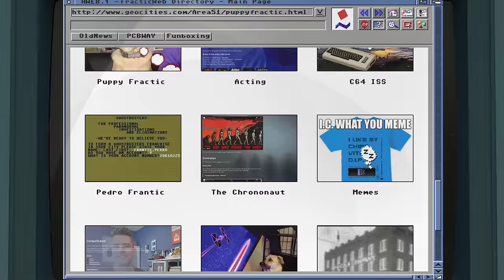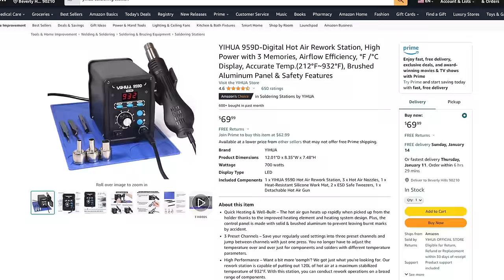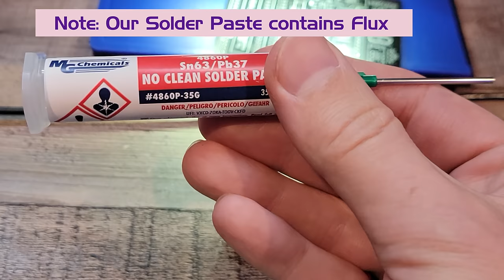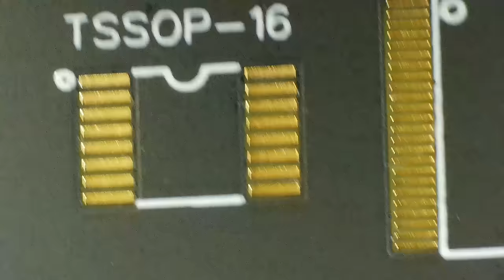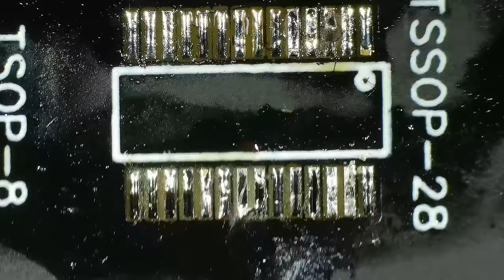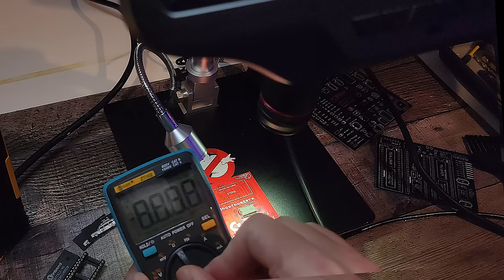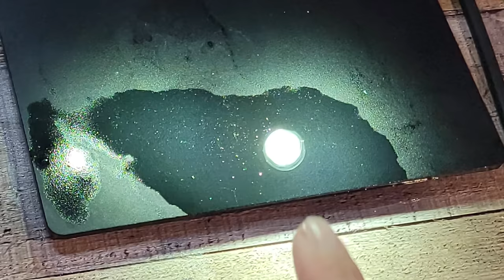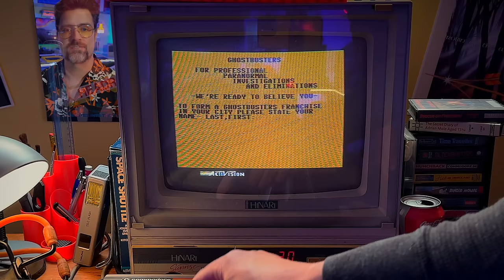SMD Soldering for Beginners: Commodore 64 Cartridge Build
The aim of this beginners video is to help allay your fears of soldering tiny SMD parts; I was always a bit scared of SMT soldering so let's face those fears together and learn how to use a hot air rework station whilst making this cool C64 Ghostbusters cart! - great PCBs from $5! Want double the ЯR content and a backstage experience? 👾 Check out Retro Recipes PowerUp! 📼 Bonus videos, early access to main vids, jam to ЯR music, see your name in lights & more! ✨ By supporting ЯR you help us keep the channel & nostalgia alive 🙌

📠 Comment by Fax: +1 747 PERIFAX (7374329) _ignore transmission errors; our vintage machine doesn't have ECM_

*RECIPE INGREDIENTS:*

• Ready-made version

- SMT -
• Hot Air Rework Station
• Solder paste
• Flux (I now recommend this paste over the pen)
• Anti-static Brush
• Extractor Fan
• Multimeter (continuity checker)

- DIP -
• Soldering iron
• Soldering iron (cheaper)
• Desoldering gun
• Solder sucker (cheaper)
• Desoldering wick

*OTHER SAUCES & CHEERS:*
• Special thanks to Ladyfractic & Junifractic!

🤖 Video / Thumbnail contains A.I. elements

*MENU:*
0:00 Intro & Context
0:50 Ghostbusters Cart PCBs
2:08 Required Tools
6:07 Soldering Practice
8:39 SMD/SMT Chip Soldering
14:09 DIP Socket Soldering
15:54 Assembly & Testing
17:59 Conclusion & Supporter Credits

CORRECTION
14:02 That's not a solder bridge between pins 5-6 as people have said, it's part of the PCB design and intentional - those pins are connected together :)

*THANK YOU MODERATORS:*
• James Langridge
• Lee Volante
• Mauricio Tonnera